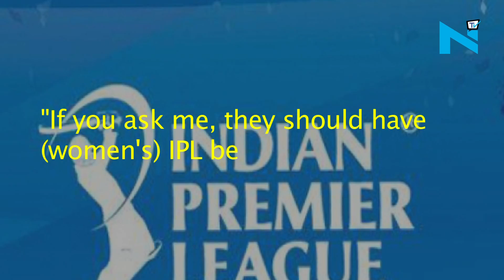Time is right for starting a Women's IPL, says Mithali Raj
Indian women team lose final in a close fight by 9 runs against England. However, Women in blue had a brilliant show in ICC Women's World Cup 2017. Mithali Raj& co. have proved that when it comes to talent, they are equally competitive and they deserve big tournaments like-IPL. The demand of women IPL has merits as BCCI being a parent cricket body must not be gender biased. Moreover, such tournaments will not only encourage the women cricket in India but also the game will get sponsors.